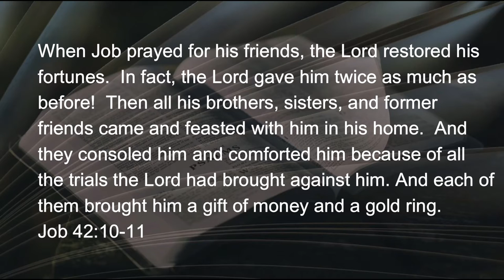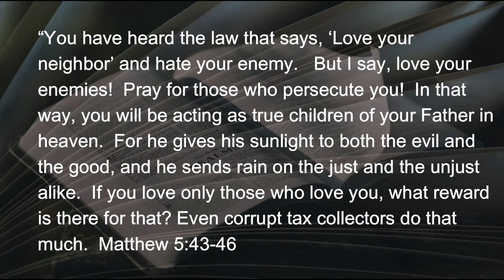010322 The DOG in ME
I recently read a version of a story that I’ve read (and experienced) many times.  The storyline goes like this:  Two dogs enter a room.  Later, one emerges growling like a wounded wolf, the other smiling like a contented puppy.  The question that sets-up the punch line is:  What, in the same room, could make one dog happy and another hopping mad?